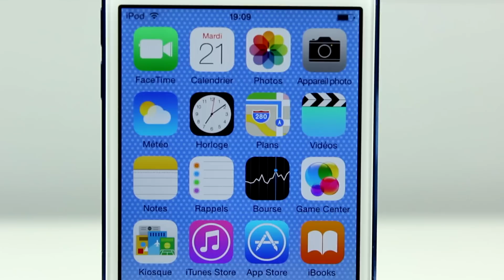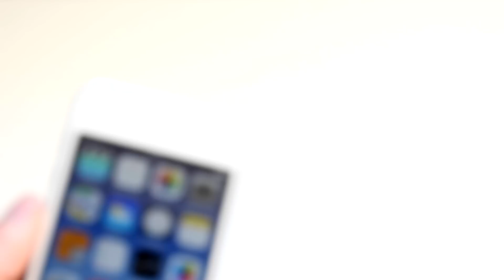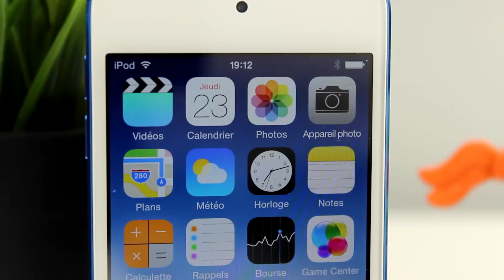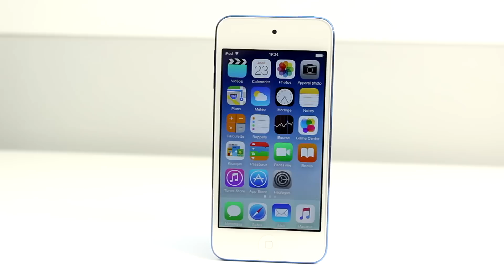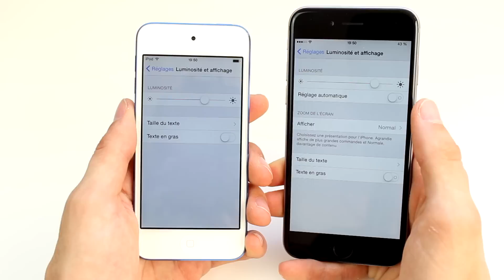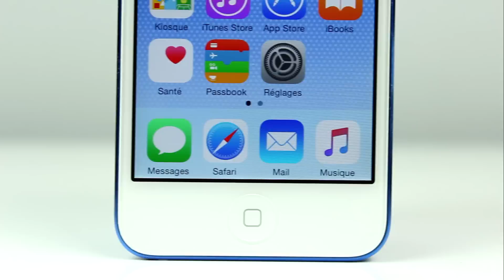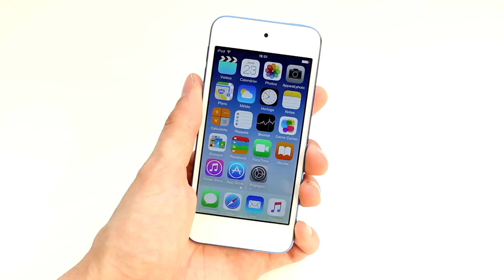Apple iPod touch 6G : Le test complet en français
Voici le test complet, en français, des fonctionnalités de l’iPod touch 6 ème génération. Caractéristiques techniques, design, prix, fonctions photo et vidéo, tout est la !